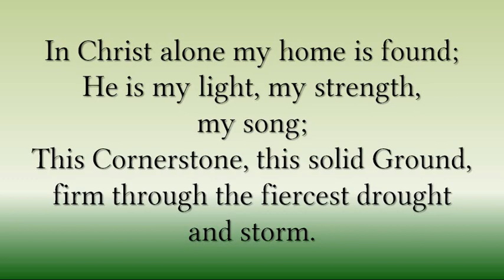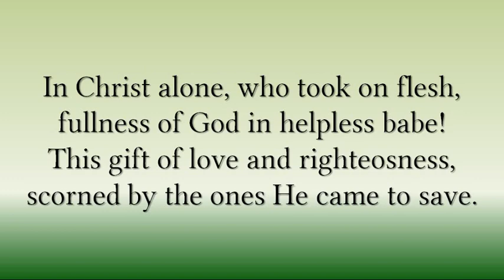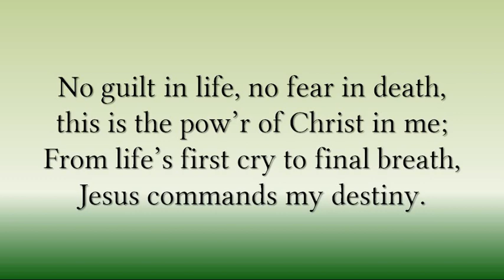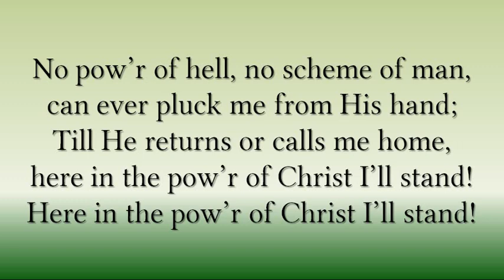In Christ Alone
Key of D, modulates to E